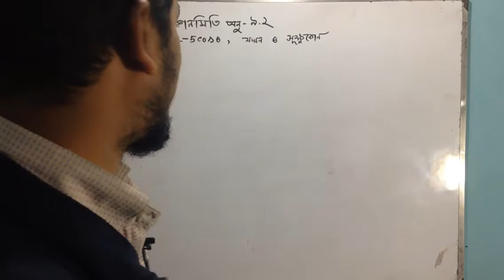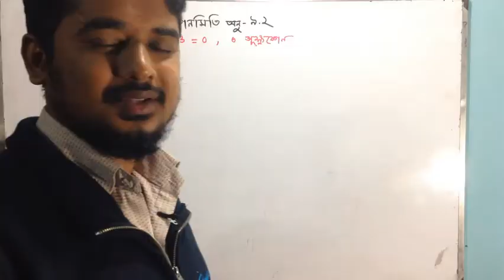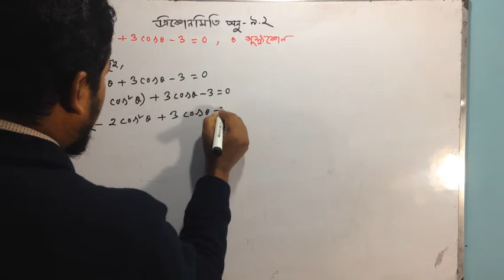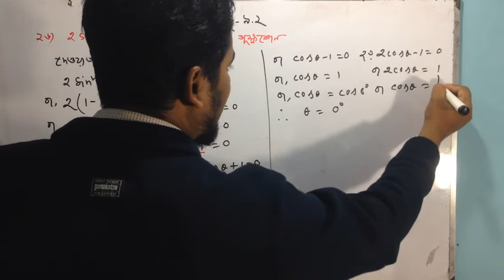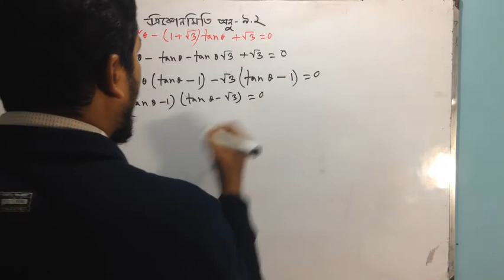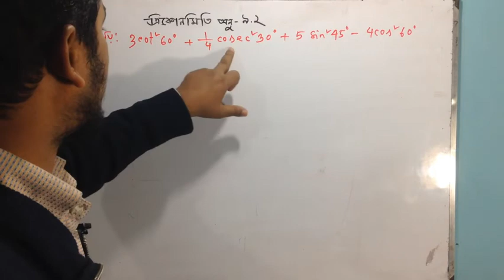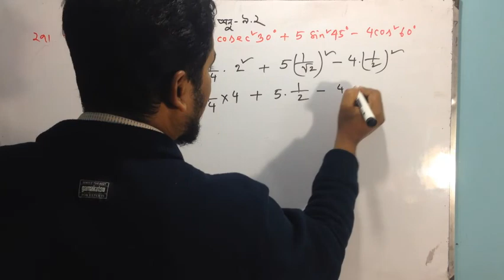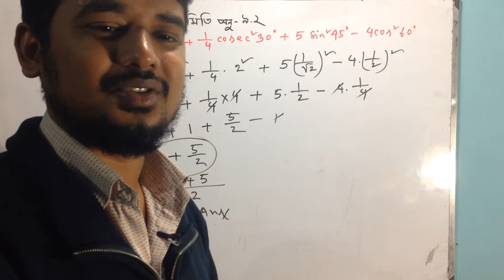Trigonometry ( SSC ) Chapter 9.2 (24-27). Easy solution. Class 9th & 10th.Part-04 II Bangla